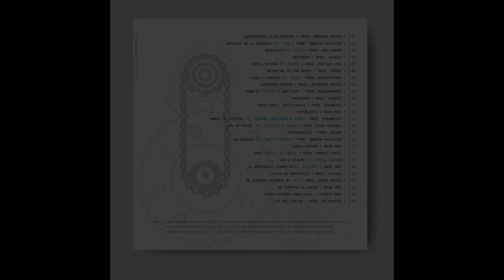13 - FERR311 - MARES DE CRISTAL FT. NERKOR DECKCHESS & SIMO (PROD. KORABEATS)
Artistas: FERR311, NERKOR, LIL KEDY, SIMO
Instrumental: KORABEATS.
Realización y edición: Replay Films'
Canción: MARES DE CRISTAL
Maqueta: Vínculos

🎙🎹🔊 Grabación, Mezcla y Mastering por ReplayProds

📸🎬📽 Realización de Imagen y Vídeo por:  Replay Films'

 / replayeggboxprods